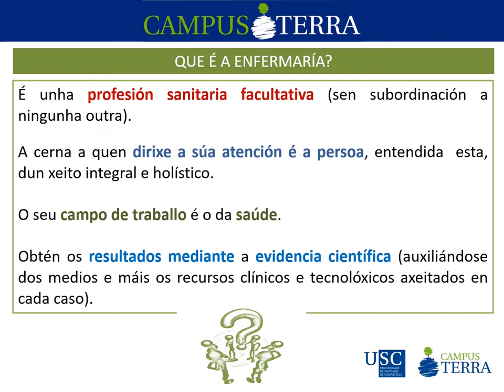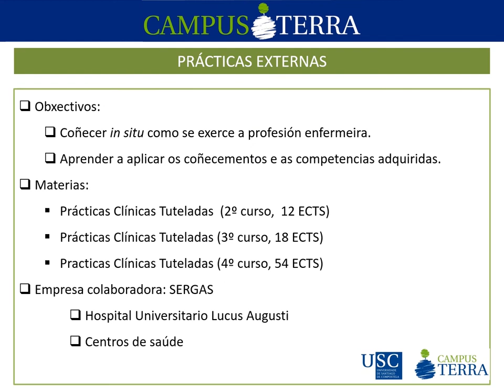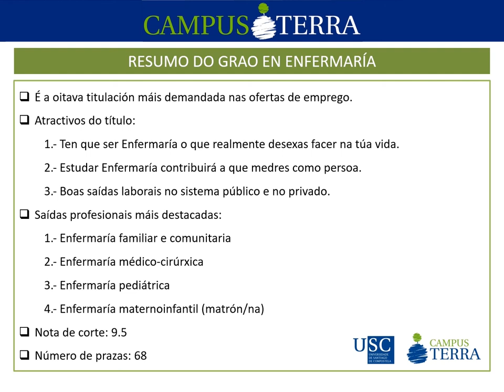Grao en Enfermaría. Campus Terra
0:00 Terra é Coidados da Saúde
0:05 Grao en Enfermaría
0:10 Que é a Enfermaría (I)
0:20 Que é a Enfermaría (II)
0:30 Que funcións desempeña un titulado en Enfermaría
0:40 É a titulación de Enfermaría axeitada para ti?
0:50 Saídas profesionais
1:05 Datos de inserción laboral
1:15 Capacitación
1:20 Características xerais do título
1:30 Materias destacadas
1:40 Prácticas externas
1:50 Programas de mobilidade
2:05 Terra=Enfermaría
2:10 Resumo
2:20 Estuda no @CampusTerraUSC